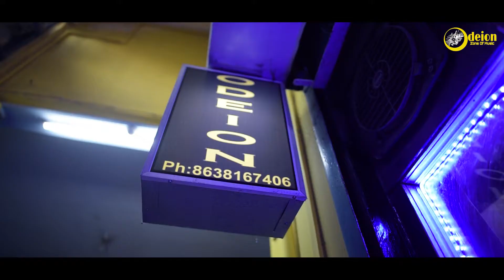ODEION | Musical Instruments Store | Dibrugarh | Promotional Video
A Tour of Musical Instruments Store in Dibrugarh, Assam.

Odeion Music Store

Cinematography :- Pol Sonowal
Video Editor :- Arindom Dutta